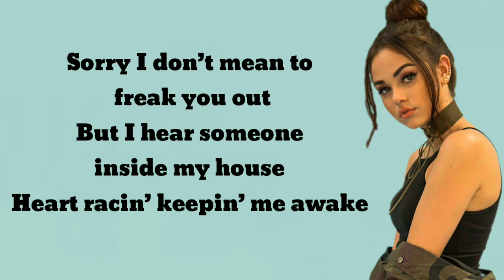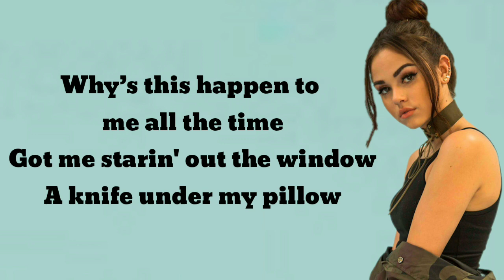Maggie Lindemann - Knife Under My Pillow (Lyrics)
Lyrics:

Sorry I don’t mean to freak you out
But I hear someone inside my house
Heart racin’ keepin’ me awake

Paranoia's slippin’ in
Checkin’ all the locks again
It’s so loud inside my head
Got me feelin' paralyzed

I can’t sleep without the lights
A chill is runnin’ down my spine
Starin' out the window
A knife under my pillow
But it’s all inside my mind
Oh I’m holdin’ on for dear life
Why’s this happen to me all the time
Got me starin' out the window

I know i’ve made this call before
Not cryin' wolf i’m pretty sure
There’s just some fears you can’t erase